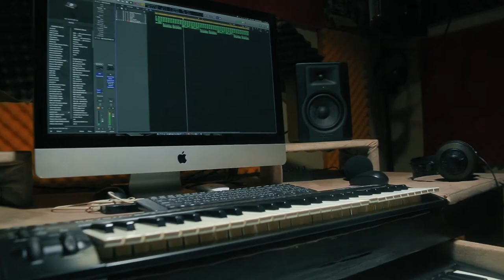Kimuli by Ronnie Lee 1080p final